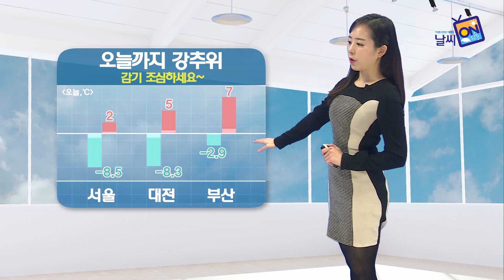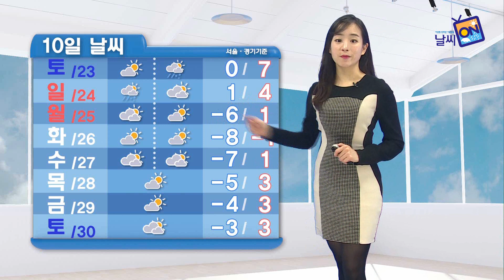[날씨정보] 12월 20일 11시 발표_오늘까지 강추위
- 오늘 (수)
중부서해안부터 눈(전남해안, 제주도 눈 또는 비) 시작 → 차차 그 밖의 전국으로 확대.
저녁에 서울.경기도 시작으로 밤 늦게 대부분 그침.

- 내일 (목)
강원영서남부, 충북북부, 경상도(동해안 제외), 제주도(비 또는 눈) 새벽까지 눈.
낮부터 전국 대체로 맑아짐.

오늘 아침에도 동장군의 기세가 만만치 않았습니다. 서울은 -8.5도, 부산도 -2.9도까지 떨어졌는데요. 낮에도 평년 이맘때 수준을 밑돌면서 추위가 이어지겠습니다. 서울 2도, 대전은 5도로 예상됩니다.

퇴근길 무렵부터는 폭설에 대비 하셔야겠는데요. 주로 중부와 전북을 중심으로 많은 눈이 내릴 것으로 보여 대설 예비특보도 내려진 상태입니다. 중부서해안을 시작으로 점차 전국 대부분 지역으로 확대되겠는데요. 서울을 비롯한 중서부와 전북에 최고 10cm, 영서중북부와 전남북부내륙, 제주산지에도 2~5cm가량의 눈이 내려 쌓이겠습니다.

오늘 서울의 낮 기온 2도, 강릉과 대전 5도, 광주 6도, 부산 7도로 어제보다 높겠습니다.

내일 아침에는 서울 -4도, 대전 -3도로 평년기온을 되찾겠는데요. 낮부터 따뜻한 남서풍이 불면서 서울 3도, 광주와 대구 7도까지 오르겠습니다.

바다의 물결은 모든 해상에서 0.5-2.5m 사이로 일겠습니다.

토요일과 일요일 사이에는 전국 단위로 눈 또는 비가 내리겠습니다. 크리스마스인 월요일에는 대체로 맑을 것으로 전망됩니다.